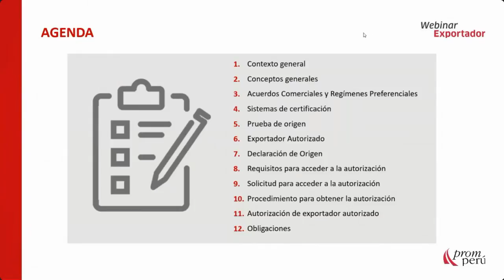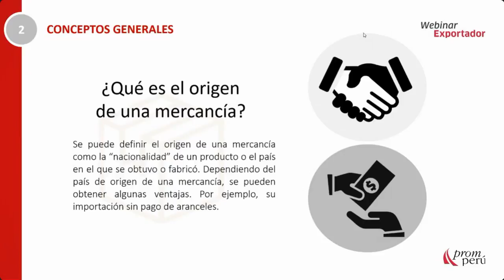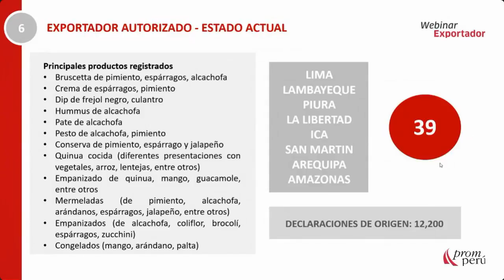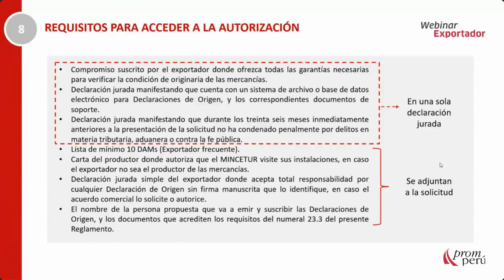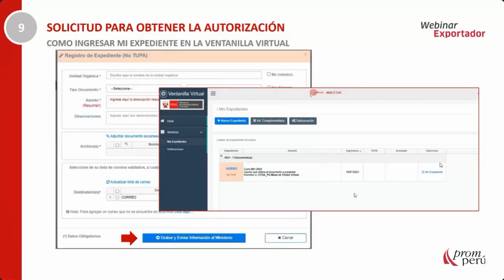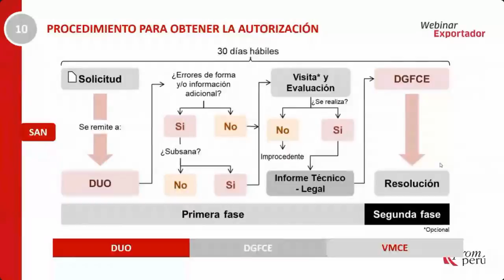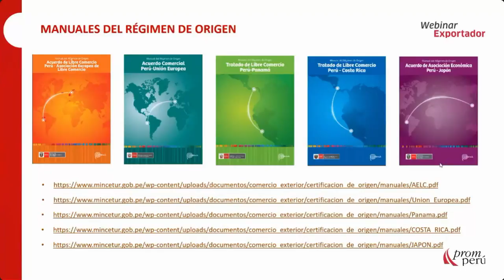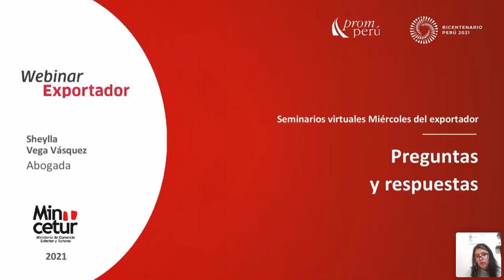Sistema de certificación de origen por Exportador Autorizado: VEGA, Sheylla [06 de octubre de 2021